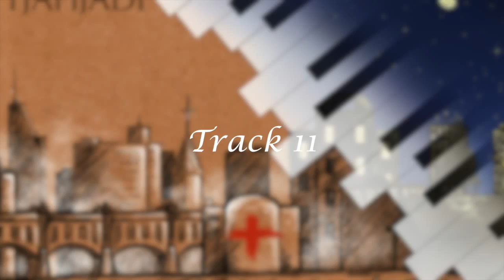Into the Silence: Behind the Music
A song by song commentary about the music in Michael's third record, Into the Silence.